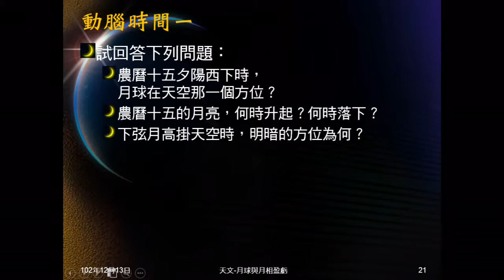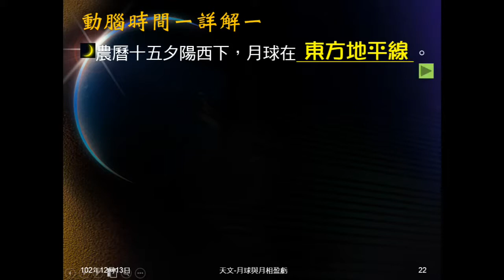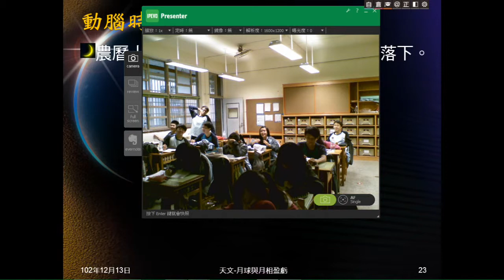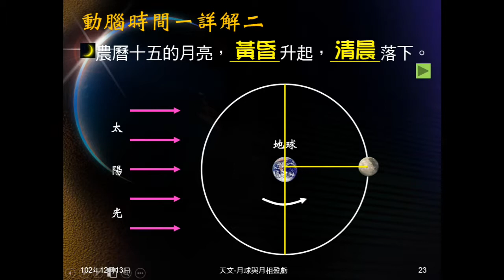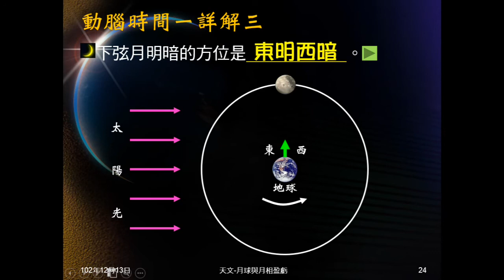102學年地科_天文13：月相盈虧（動腦時間一）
動腦時間，詢問如何判斷農曆十五的月亮何時升起何時落下，黃昏時在哪個方位？下弦月的明暗方位？